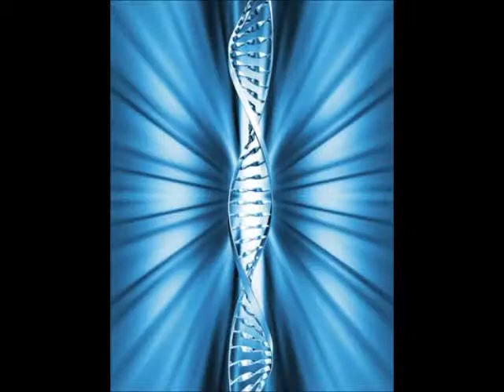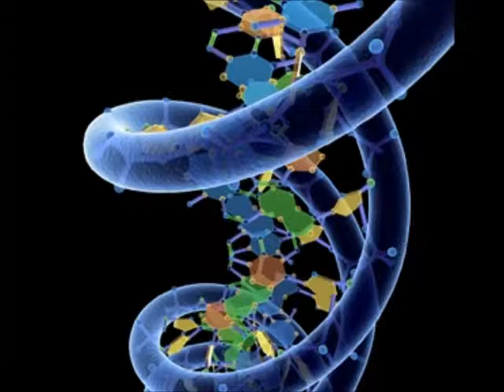The Lost T-Shirts of Atlantis - Terry dak tyal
1994 Chris Rudd, Frank Powlesland, Paul Sax, Angus McNab, Chris Chescoe.